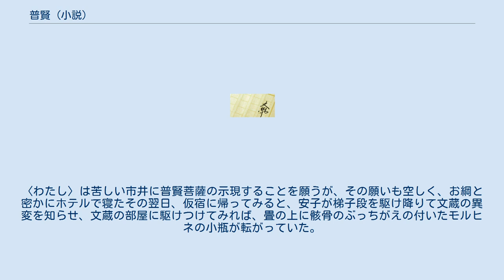普賢 (小説)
『普賢』（ふげん）は、石川淳が1936年に書いた高踏的観念小説。
雑誌『作品』昭和11年6月号 - 9月号初出。
 第四回芥川賞受賞作。
 ジャンヌ・ダルクを題材にした大作を書こうとしている主人公の周りでは、観念世界では立派なことを言うが、現実世界では酒、博打、薬物（モルヒネ）とろくなことをしない、窮乏して、堕落している頭でっかちな若者が集まる。
 ある事情で一家破産した〈わたし〉は貧困の底で、古い知り合いの政治評論家・坂上青軒の主催する雑誌「政論」に関係をつないだり、種々の評論や作品を書いたりして暮らしていた。
 中世フランスの、ジャンヌ・ダルクを讃仰する作品を作った女流詩人、クリスティヌ・ド・ピザンの伝記を書こうとする〈わたし〉が、垂井茂市の自宅に一晩泊まった明くる朝から、物語は始まる。
 〈わたし〉はひょんなことから、酒びたりの庵文蔵、モルヒネ中毒の妻・お組を持つ鳥屋の主・田部彦介、肋膜の妻・久子を持ち、骨董商の寺尾甚作、アパートの女主・葛原安子等、底辺に生きる俗物達と知り合う。
彼等との交流を通じて、様々な世間の諸相苦を〈わたし〉は目の当たりにする。
 3年振りに会った文蔵は凄惨にやつれており、彼の妹・ユカリは非合法運動をする青年と恋仲になり家出してしまう。
お組の母は急に電車で轢死し、呆気なく火葬される。
甚作は妻を差し置いて新たにお綱という女を作るが、今度はそのお綱を茂市に取られてしまう。
安子は青軒に山ノ井飛行機製作所の鉄屑払い下げ入札の件で斡旋を求めに行くが上手くいかない。
田部の妻・お組は麻薬摂取の罪で留置所に入り、出所後間もなく、痩せこけた姿で夫に抱擁を求めて手を伸ばす最中に事切れる。
 田部が隠していたモルヒネの小瓶はいつの間にか見当たらなくなっており、文蔵の妹・ユカリは駅で警察に捕まり、連行されてしまう。
〈わたし〉は苦しい市井に普賢菩薩の示現することを願うが、その願いも空しく、お綱と密かにホテルで寝たその翌日、仮宿に帰ってみると、安子が梯子段を駆け降りて文蔵の異変を知らせ、文蔵の部屋に駆けつけてみれば、畳の上に骸骨のぶっちがえの付いたモルヒネの小瓶が転がっていた。